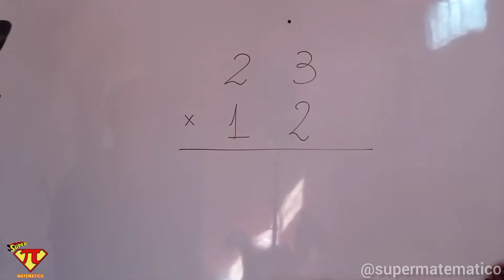Multiplicação sem arrodeio!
Assim fica fácil demais!